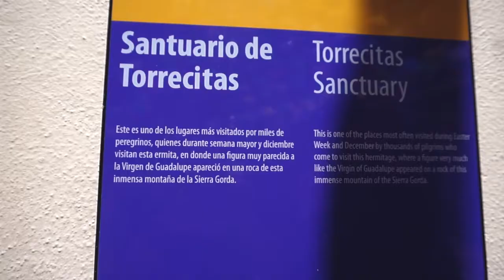Lo Mejor de Mexico